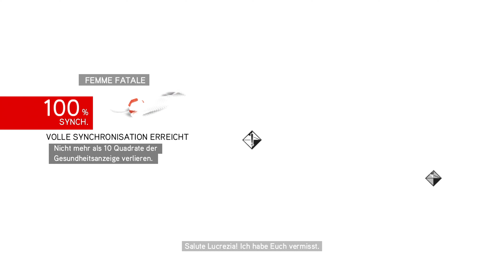Nur Gepieeepe! (ft.OnkelMori) 👉 Assassin's Creed: Brotherhood Let's Play ★EHDC★#17 ★PS4 German👈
►► Let's Play Assassin's Creed: Brotherhood Ezio HD Collection PS4 German
►►Div. Möglichkeiten, mit mir in Kontakt zu treten:
► PSN / XBLA /WiiU / Steam/ Skype: GanonKirby89
►Nintendo-Network-ID: Sushi89
►Battlenet: Sushi89(Hashtag)21804